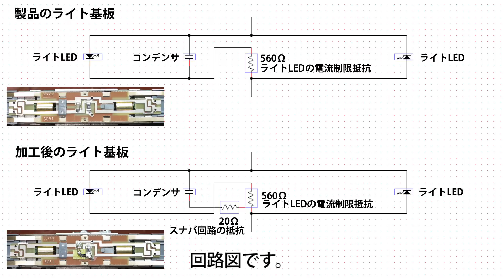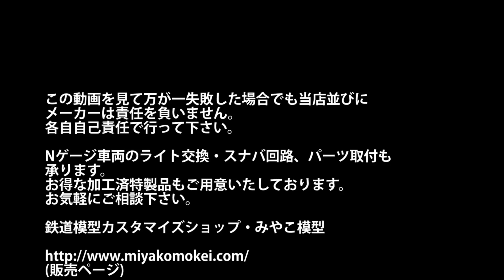【Nゲージ】 KATO DF200を常点灯化・スナバ回路・ナンバー・パーツ取付・ナックル化する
KATO DF200を元に、お約束のセットアップを行いました。
内容は
・常点灯化
・進行方向逆側のライトちらつき防止のためスナバ回路
・ナンバー・パーツ類取付
・ナックルカプラー化

これで、穴だらけということもなく、また、停車中でもヘッドライトを点灯でき、実車通りの姿をお楽しみいただけます。

この動画を見て万が一失敗した場合でも当店並びに
メーカーは責任を負いません。
各自自己責任で行って下さい。

また、予告なく工法を変更することもございます。

Nゲージ車両のライト交換、スナバ回路やパーツ取付も承ります。

なお、動画製作に関するリクエストは承っておりません。
あしからずご了承下さい。

(販売ページ)

スナバ回路に関する記述は下記のページを参考にいたしております。
作者のいるちゃん様とは関係がございません。